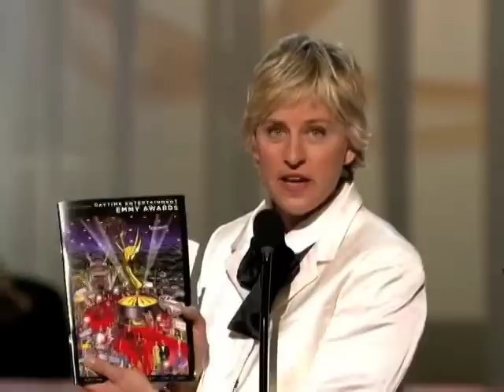Ellen and Emmy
Ellen DeGeneres presents at the 34th Annual Daytime Entertainment Emmy Awards